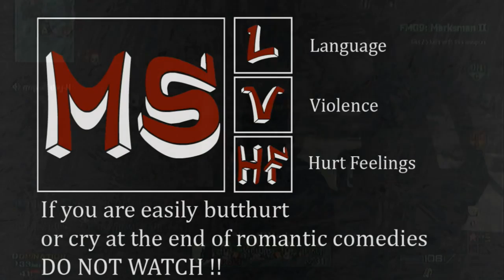Something Different Sundays 2 World of Warcraft by Madslick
Uploads Failed Yesterday, But Heres Some Madslick :D